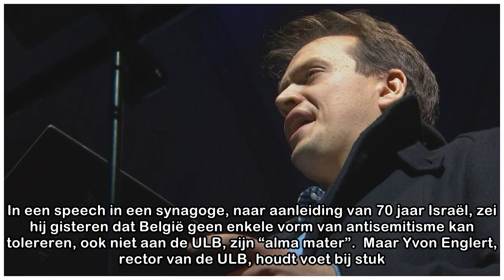ULB-rector Englert: “Wij spelen geen politieke spelletjes. Ken Loach krijgt een eredoctoraat”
De commotie duurt al een poosje: critici vinden dat Ken Loach antisemitische uitspraken heeft gedaan en daarom geen eredoctoraat verdient. Joodse organisaties verzetten zich ertegen; er circuleert een...